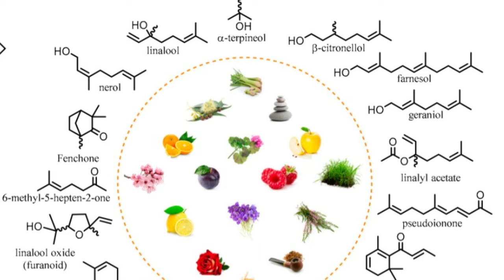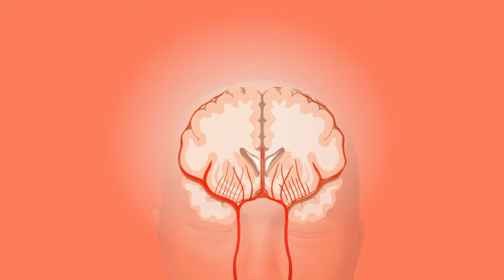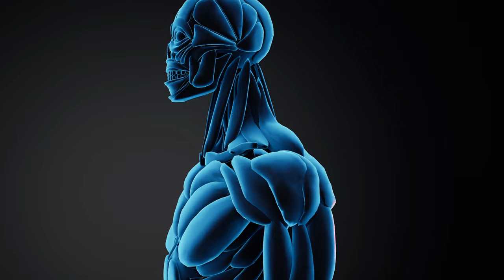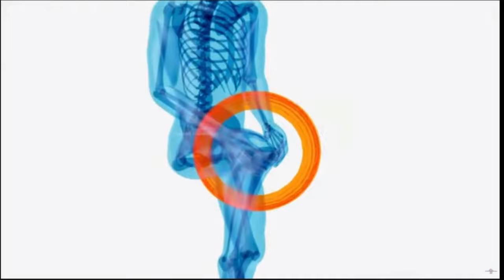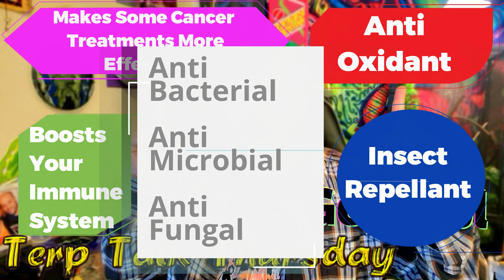What is Geraniol? 5 Surprising Benefits of Geraniol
In this video I give a brief overview of Geraniol and some of it's therapeutic uses!